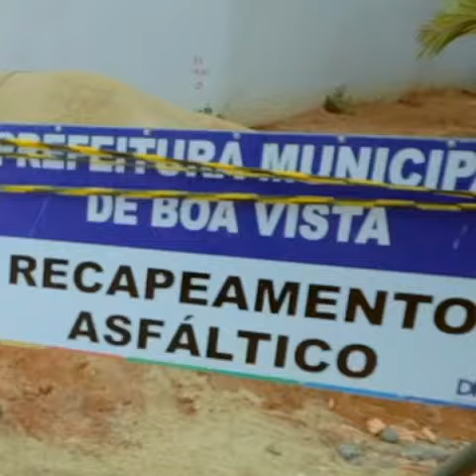Boa Vista com ➕ asfalto! Vem conferir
Em Boa Vista, algumas ruas ainda precisam de asfalto e drenagem. 🚧 E foi para atender a esses locais que deixei recursos garantidos antes de sair do Senado Federal.

Agora, essas obras vão começar e mais 53 ruas em diferentes bairros terão asfalto novinho, melhorando o trânsito, a segurança e a vida das pessoas.

O trabalho continua! 🙋🏻‍♂️